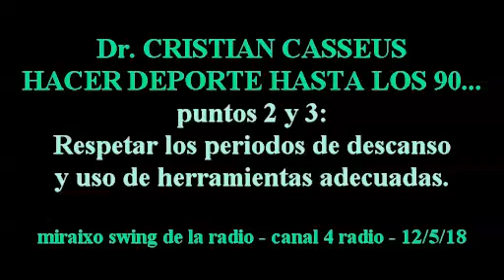Hacer deporte hasta los 90: 2 y 3/ descanso y sus herramientas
El Dr. Cristian Casseus es especialista en Cardiología Deportiva de la Clínica Juaneda de Palma de Mallorca, y de otros centros como el Rafa Nadal Sport Center, y el Reebok Sport Madrid. Nos habla de la vida sana...